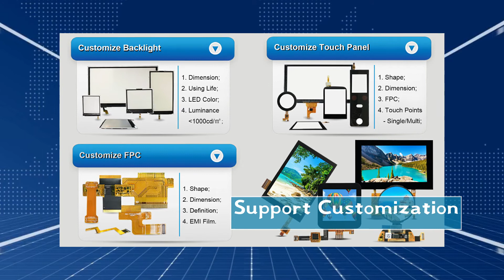3.12inch Mono OLED Display 256*64 pmoled screen panel White Green Monochrome PMOLED Screen Module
In this video, we are going to show you the details for the 3.12 inch Mono OLED Display 256*64 PMoled screen panel White Green Monochrome PMOLED Screen